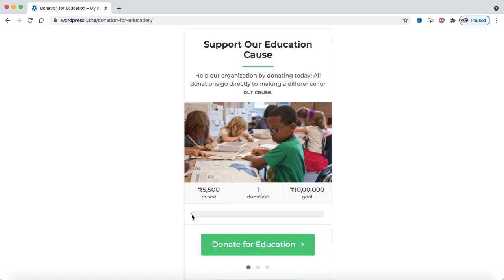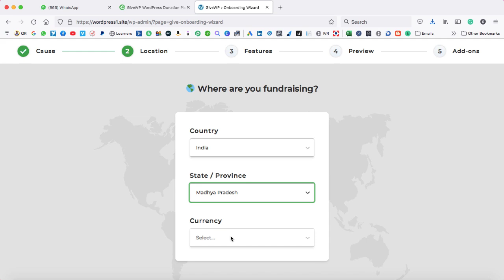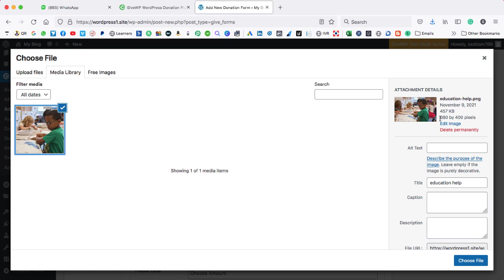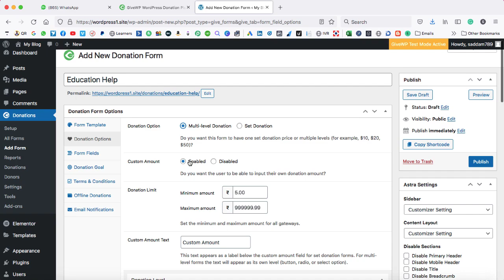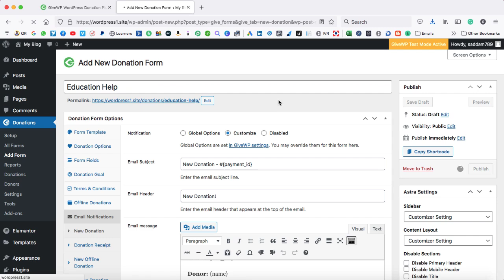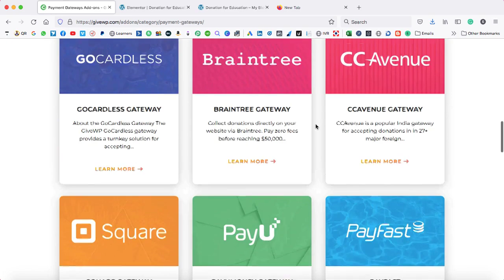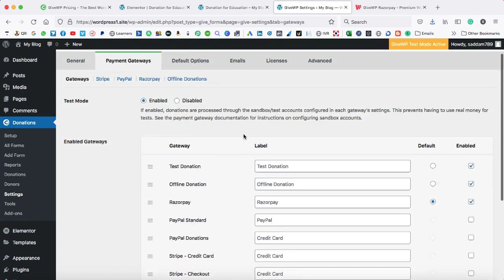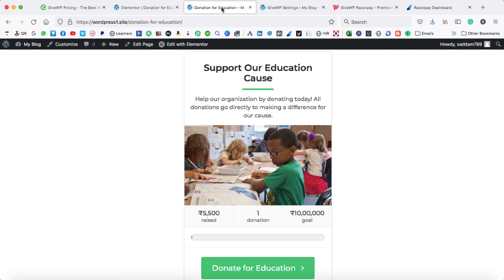Create a Donation Form in WordPress with Online Payment - Give WP Donation Plugin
Creating a donation form on your WordPress website is very useful when you are planning to start an NGO or a charity.

In this video, I'm gonna show you how to create a donation page in WordPress website with the GiveWP plugin.

Also, I will show you how to integrate the Razorpay payment gateway to accept online donations with ease.

A GiveWP plugin is a wonderful tool for creating a donation form where you can ask the donor to donate a fixed amount or a custom amount of their's choice.

So, if you too were searching for how to create a donation form in WordPress, donation page Kaise banaye, donation page WordPress, givewp plugin, create a charity website, etc. then this video is for you.

Good Luck!

⭐  Tools which I use to record my YouTube videos ⭐
👉 Microphone Holder
👉 Tripod Mobile Holder